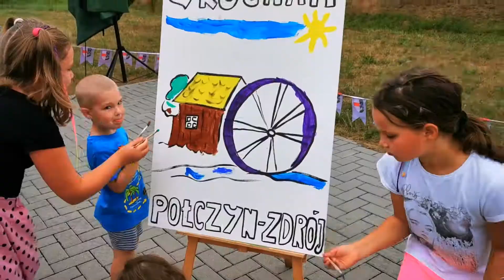Mobilne Centrum Kultury 2020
Krótkie podsumowanie Mobilnego Centrum Kultury w 2020 roku. Podczas zeszłorocznych wakacji odwiedziliśmy następujące miejscowości: Toporzyk, Brusno, Bronowo, Tychówko, Gawroniec, Ostre Bardo, Ogartowo, Bolkowo, Popielewo, Kołacz, Dziwogóra, Zajączkowo. Dwa razy gościliśmy również w Połczynie-Zdroju podczas miejskich wydarzeń, byliśmy na Festynie Rodzinnym nad Zalewem oraz na Pożegnaniu Lata 2020.

Mobilne Centrum Kultury to oferta skierowana do dzieci na organizację ciekawych animacji, konkursów, gier i zabaw, a także warsztatów twórczych. W specjalnie zbudowanym mini "miasteczku animacji" nasi instruktorzy prowadzili zajęcia, z których skorzystało blisko trzysta dzieci z Gminy Połczyn-Zdrój.